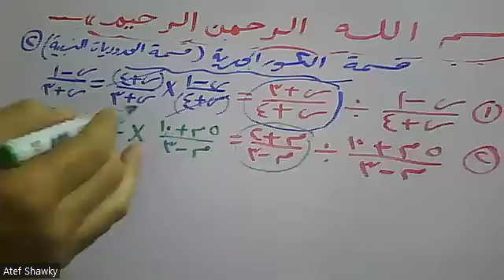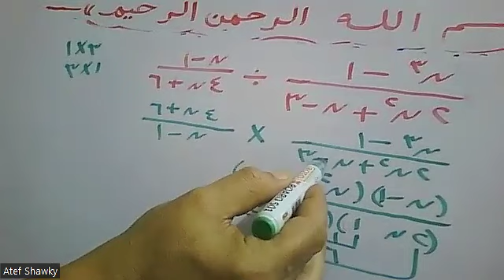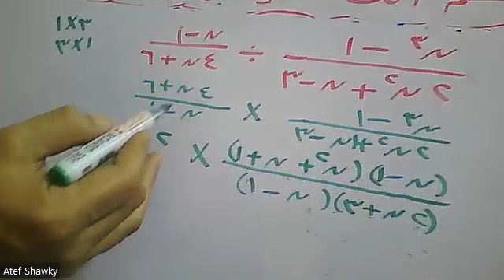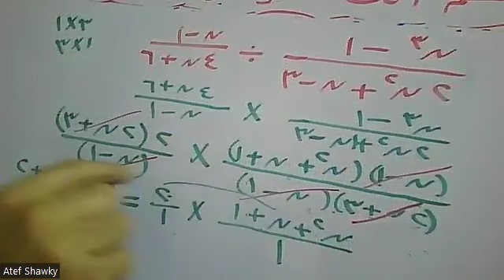قسمة الحدوديات النسبية || قسمة الكسور الجبرية || جزء (2)